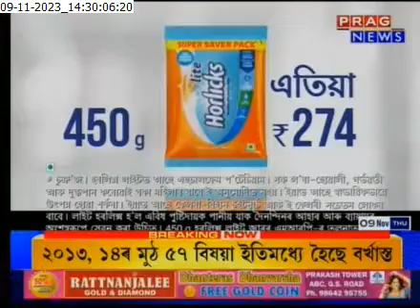lung cancer and treatment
Lung Cancer is one of the most dreaded cancers. However there is a screening test available for lung cancer for early detection and there are several new treatment modalities available now like targeted therapies and immunotherapies. This is a discussion about the glimpse of the diagnosis and treatment of Lung Cancer